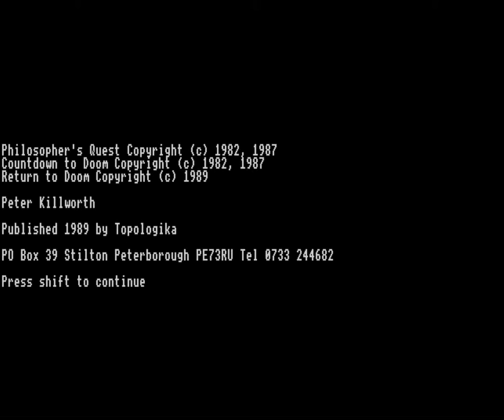Adventures, classic compilation: Return to Doom (1988) (TOPOLOGIKA)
Short play of Return to Doom, running on a Pi under ADFFS